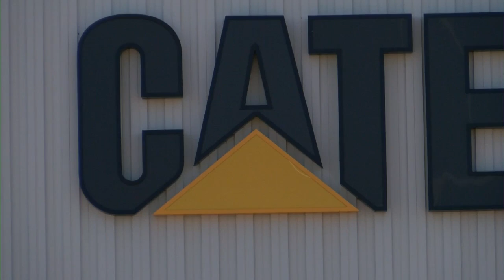CAT Expansion to Create 100 jobs